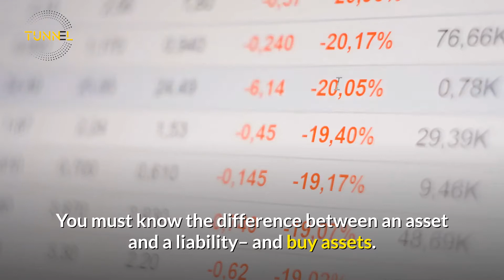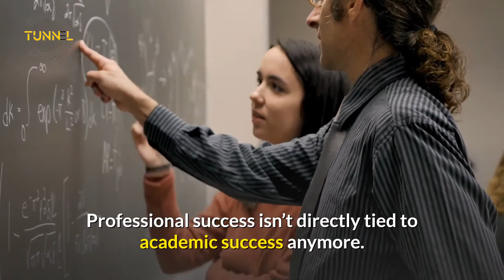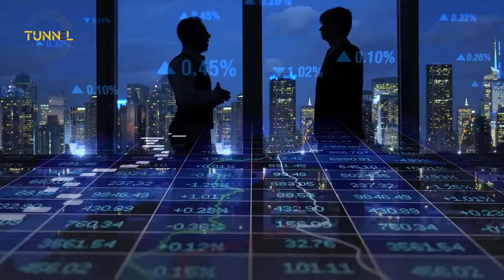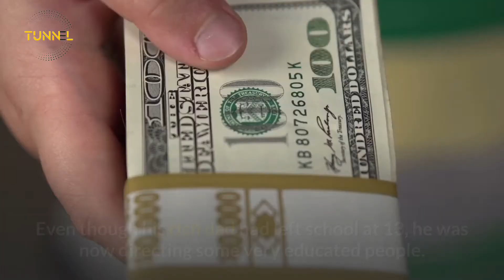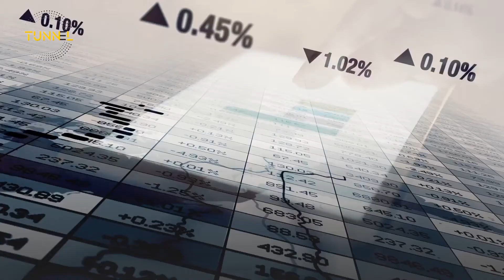Robert Kiyosaki had two fathers a Rich one and a Poor one| Motivational | part 2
You must know the difference between an asset and a liability– and buy assets.

“Rich people acquire assets. The poor and middle class acquire liabilities they think are assets,” rich dad says.

The biggest challenge poor people have is knowing the difference between an asset and a liability. Knowing the difference between the two can help you become rich.

So, what’s the difference?

An asset puts money into your pocket. A liability takes money out of your pocket.

Assets add to your income. Liabilities add to your expenses. And the job of a poor person pays you an income that then covers your expenses.
The job of a middle-class person pays you an income then pays down liabilities then pays expenses.
However, for a rich person, their assets pay them an income.
For example, their assets may give them rental income, dividends, interest, or royalties.

Here are a few examples of liabilities that the middle class own:

Mortgage
Car loans
Credit card debt
School loans
Here are a few examples of assets that rich people own:

Real estate
Stocks
Bonds
Notes
Intellectual property
Many people who are poor or in the middle class often say, “I’m in debt, so I need to make more money.” However, getting money isn’t a problem.
It’s the lack of financial literacy that’s the problem.
So if they simply had more money, the problem might become worse.
That’s why when people win the lottery or get a pay raise, they usually end up back in the same financial situation as they did before.
If a person spends all they have, the pattern will continue every time they make money.

Professional success isn’t directly tied to academic success anymore.
Most students leave their schools with limited financial literacy.
Later in life, they find themselves struggling financially.
What they need to know more than how to make money is how to manage their money.
This skill is called financial aptitude.
Most people learned how to work hard instead of how to make money work hard for them.

Taxes end up costing the poor and middle class in the long run.
People often buy bigger homes to grow a family, and property tax rises.
People’s salaries increase over time, and so social security tax also sees a rise.
And before long, their liabilities column is filled up with a mortgage and credit-card debt.
Thus, trapping them in the rat race.

The secret to knowing how to make money is simply about creating assets instead of liabilities.

Golden Rule: “He who has the gold makes the rules.”

“Most financial problems are caused by trying to keep up with the Joneses.”
You might choose to buy a bigger house, work harder, or get a promotion or pay raise.

As teenagers, Mike and Robert would work with their rich dad.
They studied how he held meetings with his bankers, attorneys, accountants, investors, so forth.
Even though his rich dad had left school at 13, he was now directing some very educated people.

Rich dad regularly told the two teens, “An intelligent person hires people who are more intelligent than he is.”

As a teenager, Robert realized he had more financial literacy than his poor dad as he was able to keep books and spent a lot of time listening to bankers, tax accountants, real estate brokers, and others like them.

In this section of Rich Dad Poor Dad, Robert Kiyosaki shares that many people view their home as an asset.
However, in many cases, the value of a home doesn’t always go up.
Sometimes people buy million-dollar houses that would sell for far less.
Retirees such as Kim’s parents had a strain on their budget when their property taxes increased to $1,000 a month.

When Robert plans on buying a bigger house, he “first buys assets that will generate the cash flow to pay for the house.”
He shares that as you continue to grow your asset column, over time, you’ll also see the growth of your income.
And that’s why the rich keep getting richer– however, the reason why the middle-class struggles are because taxes increase as their salaries increase.

Employees work for three key groups:

Company: Making the owners and shareholders rich
Government: Possibly 100% of the work you do from January until May goes towards taxes
Bank: Your biggest expenses are your mortgage and credit card debt
“Wealth is a person’s ability to survive so many number of days forward– or, if I stopped working today, how long could I survive?”

For example, if a person has $1,000 a month in cash flow from their asset column and they have monthly expenses of $2,000 a month.
they will only be wealthy once they have $2,000 a month of cash flow to their asset column.

The average American only has less than $400 in savings, with an astounding 34% with none at all.

So to sum up: “The rich buy assets.
The poor only have expenses.
The middle class buy liabilities they think are assets.”
motivationhub,motivational video,eye opening speech,speech,success,robert kiyosaki,the shocking truth about your future,motivation